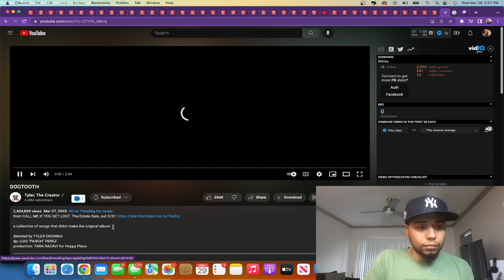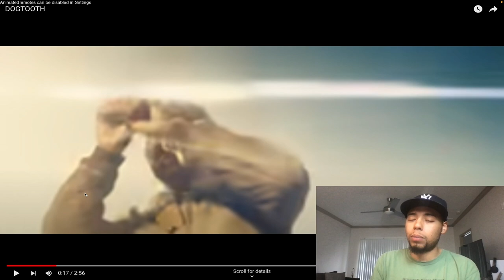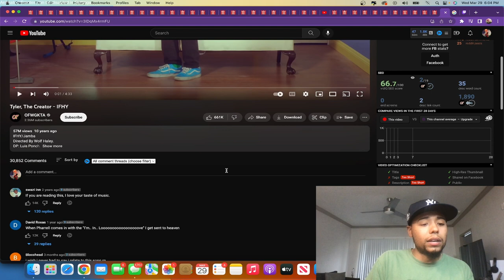Tyler The Creator - DOGTOOTH (Reaction)